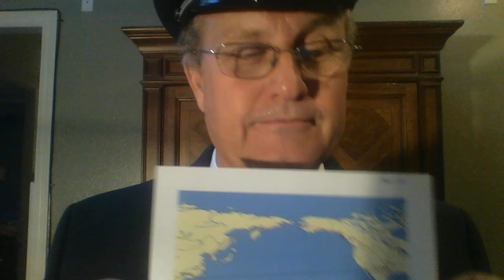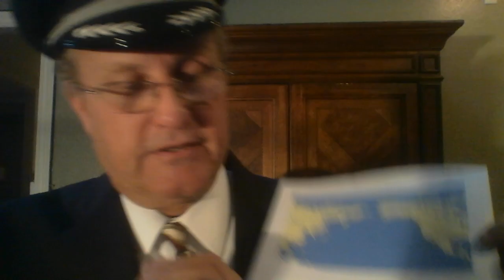Great Circle Route Copy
A great circle is defined as any circle drawn on a globe (or other sphere) with a center that includes the center of the globe.  Pilots use the "Great Circle Route" to navigate because it provides the shortest distance between any two points on the globe.  In other words, if one cut the globe in a way that included the starting point, the end point, and the center of the globe, that segment would represent the great circle route.